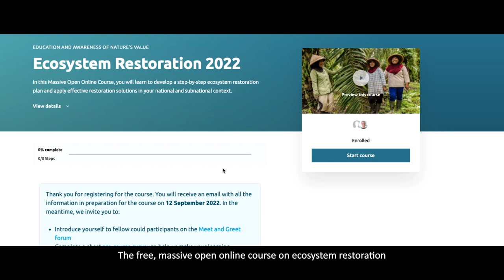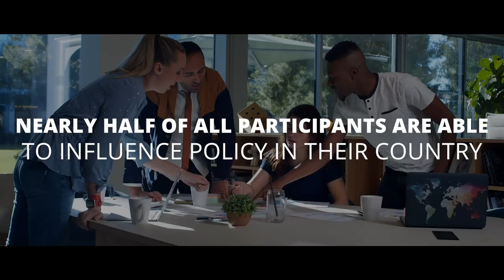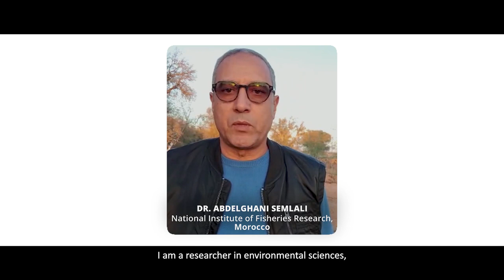UNDP and CBD Ecosystem Restoration MOOC - Impact Video